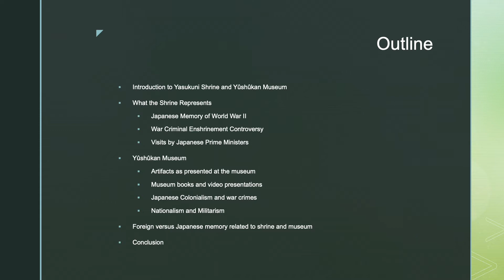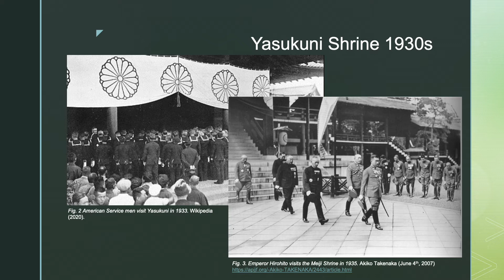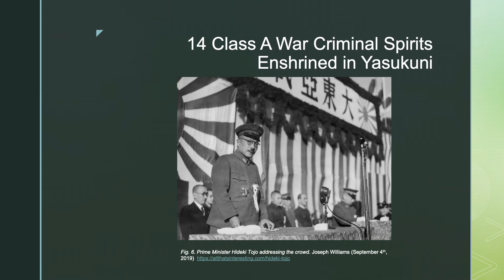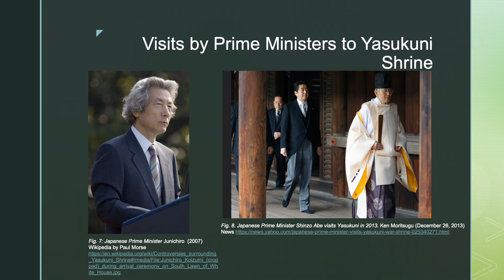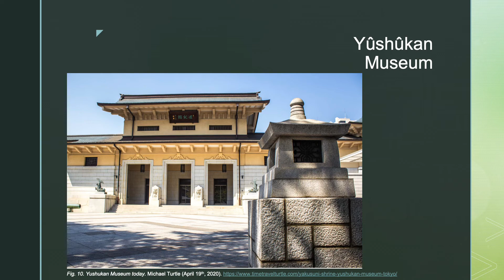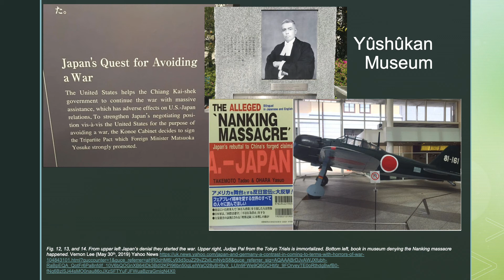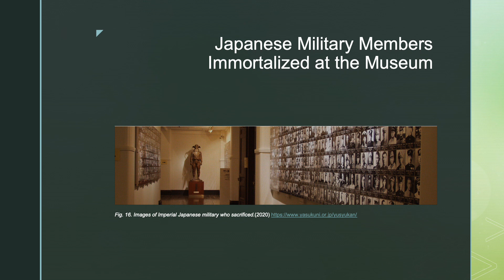Lecture 5: History and Controversy Of Japan’s Most Sacred Site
Version at 10 mins.